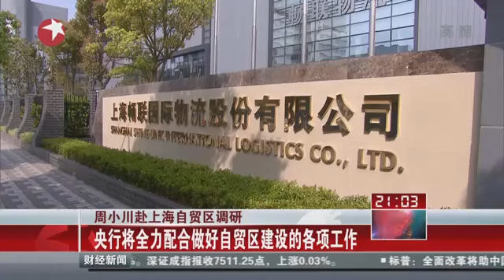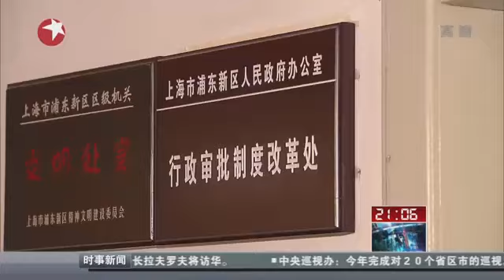Shanghai Live《直播上海》20140409